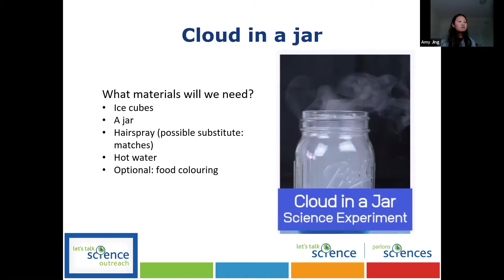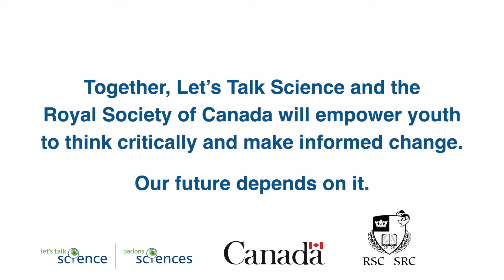The Government of Canada invests $5.9 Million in Let's Talk Science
The Government of Canada invests $5.9 Million in Let’s Talk Science to support climate education and action for Canadian youth, enabling a partnership with the Royal Society of Canada to mobilize expertise for a better future.

This funding will allow Let’s Talk Science to engage over 600,000 youth across Canada in climate science education and action through regional events, action projects, hands-on activities and a suite of digital resources, including career information.